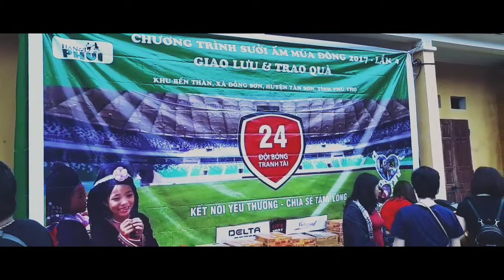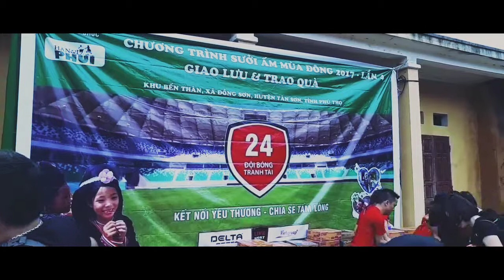SỬA ẤM MÙA ĐÔNG 4 l Lời hát mộc mạc của đồng bào DAO Xã Đồng Sơn, Huyện Tân Sơn , Tỉnh Phú Thọ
Trao tặng 215 suất quà cho các cháu người dân tộc thiểu số tại Xã Đồng Sơn, Huyện Tân Sơn , Tỉnh Phú Thọ bao gồm ( mầm non 109 cháu và tiểu học 106 cháu ) trong cơn lũ vừa qua 2017